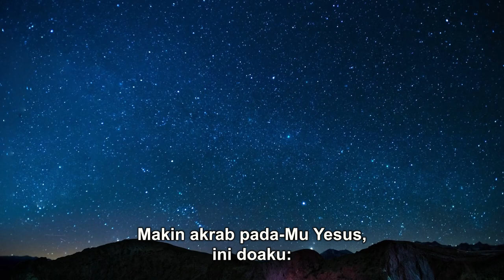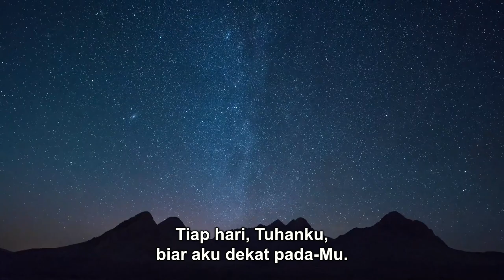PKJ 129 | Kau Perkasa, ‘Ku Lemah | I am weak, but Thou art strong | Congregation Singing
PKJ 129 | Kau Perkasa, ‘Ku Lemah
Syair dan lagu: I am weak, but Thou art strong/Just a closer walk with Thee; Anonim,